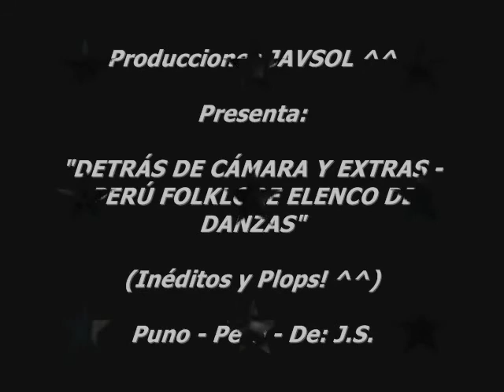DETRAS DE CAMARAS, EXTRAS, INEDITOS Y VARIOS - Perú Folklore Elenco (PARTE 1) DE: J.S.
Porque recordar es volver a vivir, aquí les dejo este pequeño recuerdo (PARTE 1) jejeje... ya pronto se vendrá la segunda parte... estoy seguro que a muchos les traerá gratos recuerdos, las cosas que pasábamos en el Camerino, los momentos que compartimos, etc. etc. etc. DETRÁS DE CÁMARAS, EXTRAS, INÉDITOS Y PLOPS!... LOS BLOOPERS DE nuestro Elenco de Danzas Perú Folklore!!!... De Puno, Para el Perú y el Mundo!!!

Más que un Elenco... Somos una gran Familia!...

Nuestra rica cultura y variedad de danzas del Perú... desde la ciudad del Lago Sagrado de los Incas - Puno!!!... espero sea de su agrado... Si te gustó, no olvides de darle LIKE, Compártelo y SUSCRÍBETE ;) ... Saludos de un servidor: Javier Solis Biologo Temerario (Karaokero Tekkenero) xD - - Antares